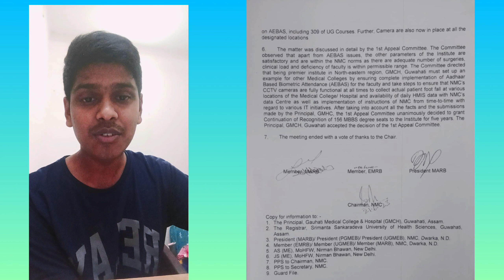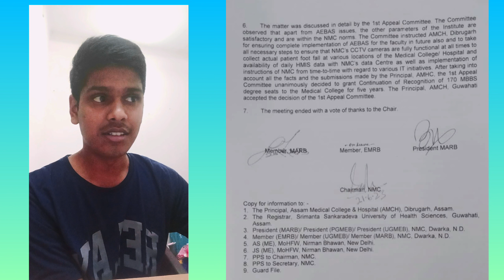MBBS seat of GMC and AMC ASSAM|| 74 seats reduced?cut off high😰?NMC report|new seat matrix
also watch
the original tweet of Dr Himanta Biswasarma sir